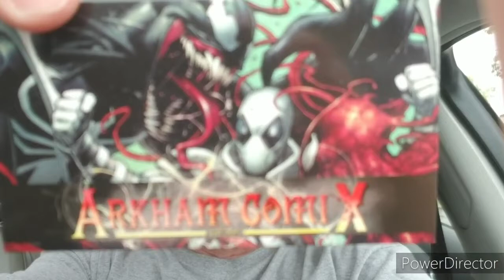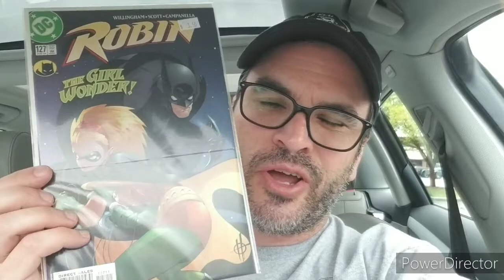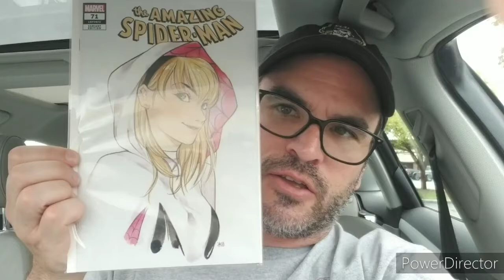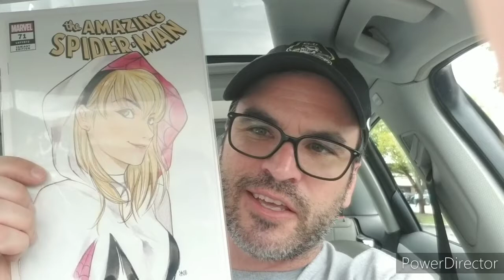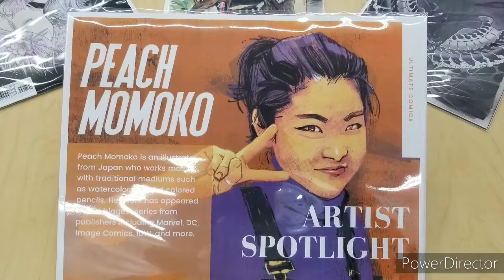Trip to Arkham Comix Comic Book Store in Rocky Mount NC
Join me as I take a trip to Arkham Comix in Rocky Mount NC to pick up some Tim Drake Robin Comics and Peach Momoko variant comics.